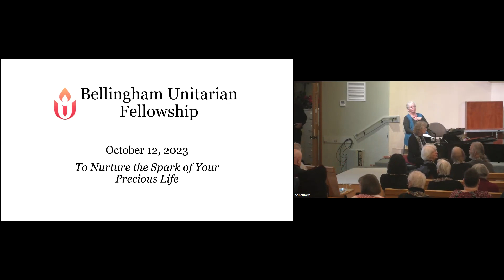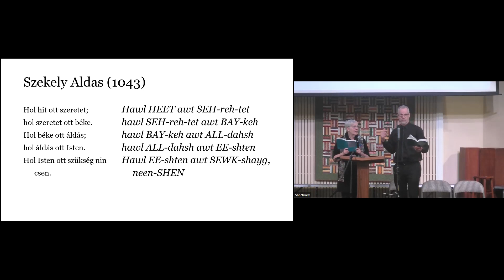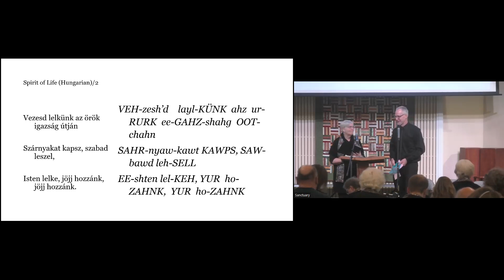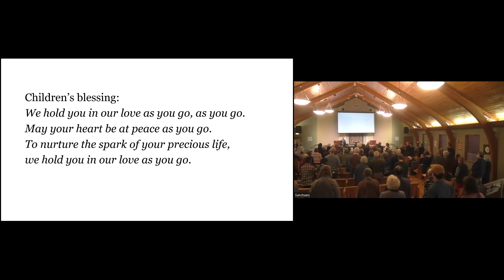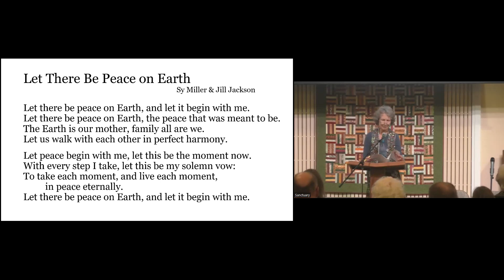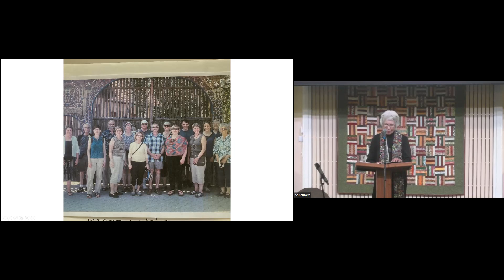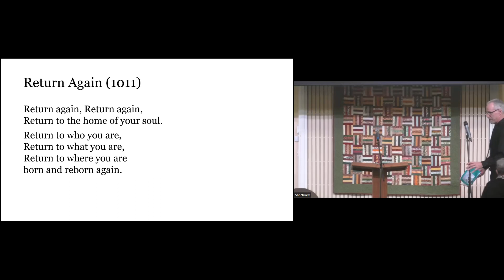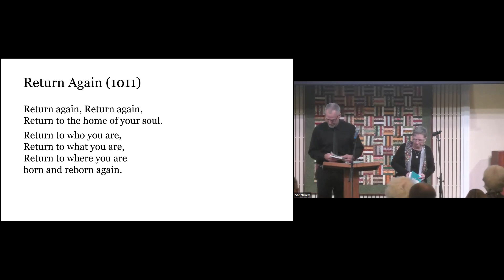Bellingham Unitarian Fellowship - November 12, 2023 - "…To Nurture the Spark of your Precious Life"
What’s on your heart as you sing these words to our BUF kids leaving for their classrooms? These particular kids in these particular times and circumstances? And how about nurturing the spark of your own precious life? How do you day by day fan that spark into flame?